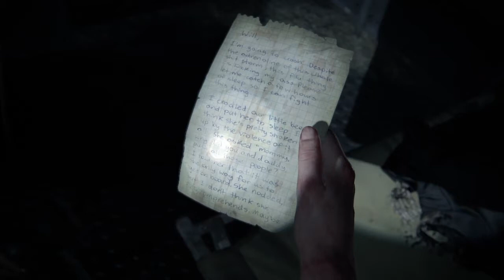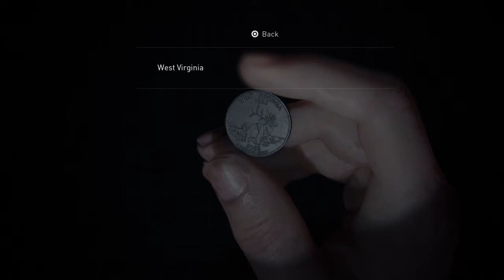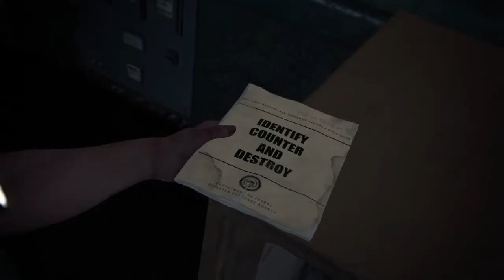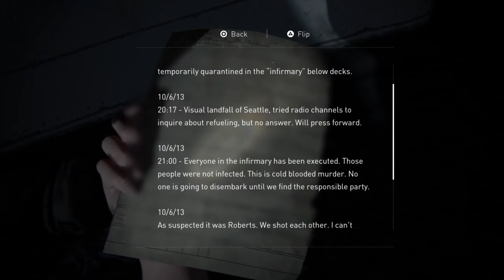The Last Of Us Part 2 | New Game + Gameplay Part 29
New Game + Gameplay Part 29